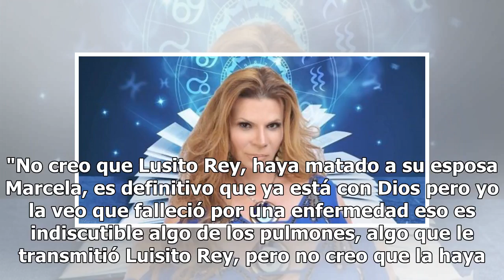Mhoni Vidente dice saber qué es lo que pasó con la mamá de Luis Miguel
Luis Miguel cantante/AP La serie de Luis Miguel se ha convertido en todo un éxito, pues desde el capitulo transmitido el pasado, diversos televidentes han cuestionado a Lusito Rey, sobre las últimas palabras que le dijo a Marcela Basteri.  Por su parte Mhoni Vidente, decidió hablar de la polemica de...